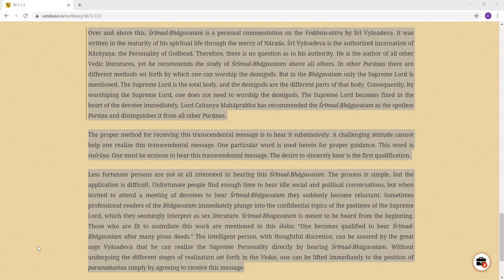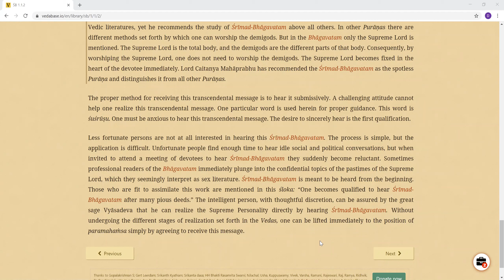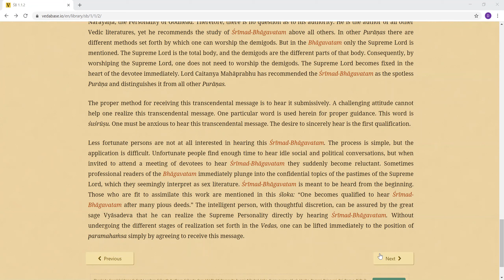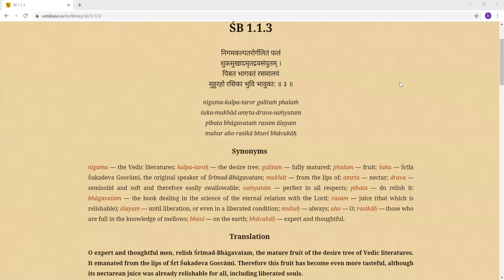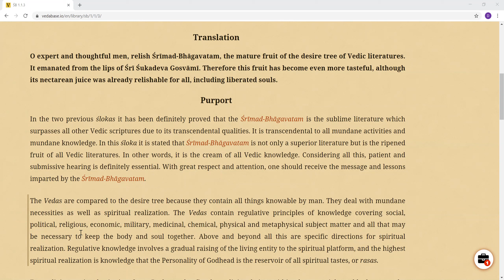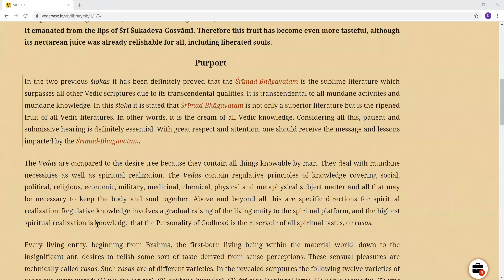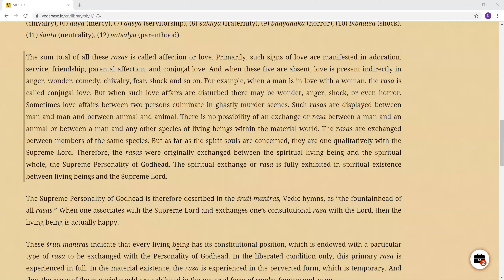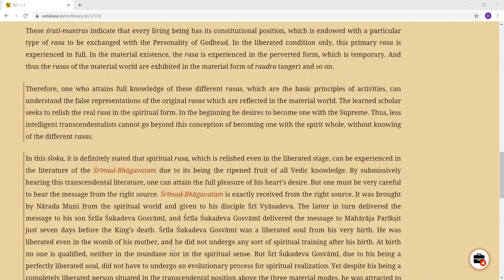Srimad Bhagvatam 1.1.2 (purport) and 1.1.3. On 2/22/2021